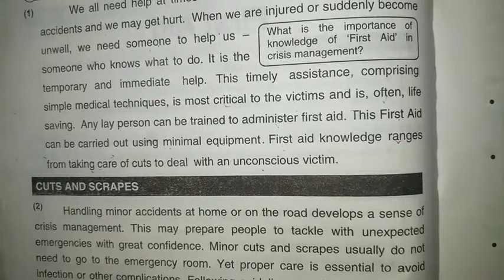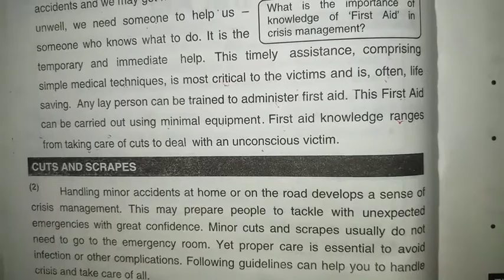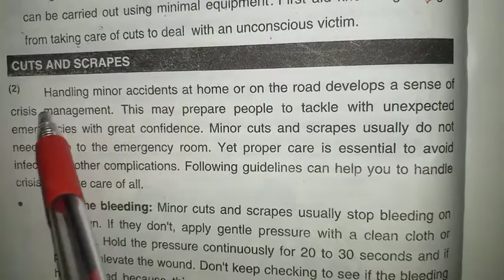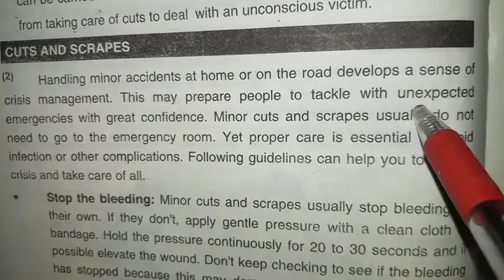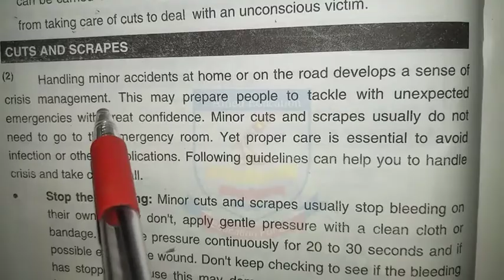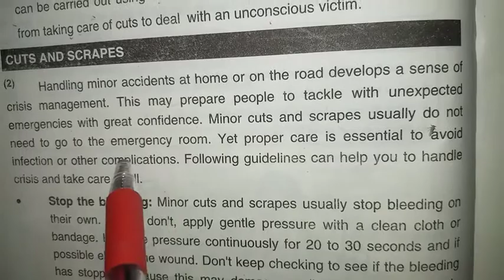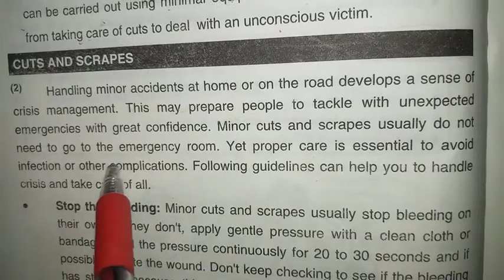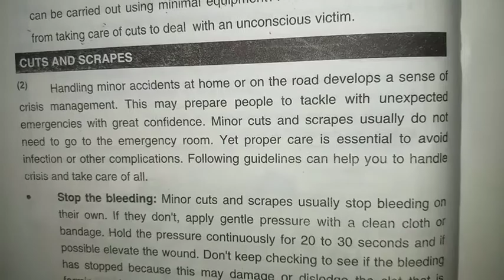English 10th Class | Lesson 4 (First Aid) | Translation into Urdu